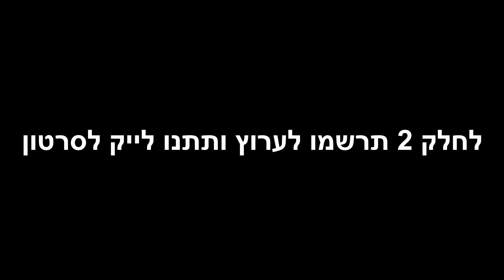24 שעות באוהל באמצע האוקינוס- האתגר שכמעט הרג אותי!!!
החלטנו לגרום לאוהל שלנו לצוף באמצע האוקיינוס. אני חשבתי שכל הסיטואציה תהיה חלקה וכיפית, אבל הכל התהפך ברגע. אנחנו נסחפים רחוק מאוד ולא מצליחים להתנגד לסחף. אני רואה את השמש כבר מתחילה לשקוע והזמן מתקצר. מנסים בכל הכוח לחזור ליבשה אבל אז קרה הדבר הכי מפתיע והכי מסוכן - אני איבדתי את החבל הצלה והתחלתי להיסחף לעומקי האוקיינוס לגמרי לבד!! בלי אסף שהיה קשור אלי בחבל אבל עכשיו כבר לא. אבודה באוקינוס האוהל שלי הוצף במים והתחלתי לטבוע!
האתגר הכי מסוכן שעשיתי בחיים!!! במחשבה שנייה לא הייתי עושה את זה . אל תנסו אותו!

אז אחרי שנתיים סוף סוף מרגישה מוכנה לפרסם לכם את התכנים שיצרתי ב2021 במקסיקו!
חשוב לי לציין שאני ואסף כבר לא בקשר ובטח שלא בזוגיות.
מקווה שתהנו מאוד מההשקעה במטורפת ששמתי בכל פרק ותפרגנו מהלב :)

👈רוצים להיות חלק מהעולם המשוגע שלנו?🤸‍♀️ ברור שכן!! אז תרשמו *עכשיו* לערוץ ותפעילו את הפעמון 🛎
ברוכים הבאים: הערוץ הזה הוא המשפחה השנייה שלכם מעכשיו 💖🎬⭐
מוזמנים להביע את עצמכם להגיב, לשאול ולהציע כל מה שתרצו ואני משתדלת לענות לכולם!!
אנחנו כבר משפחה ענקיתתתת וחזקה ברמות!

אוהבת אתכם הכי הרבה שאפשר 💖🥰
אור יעקב✨🌎